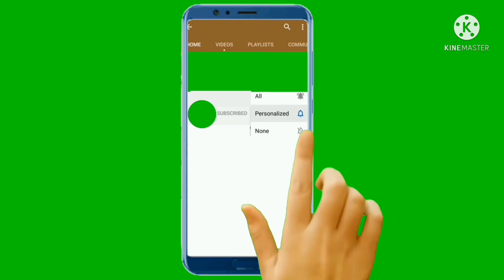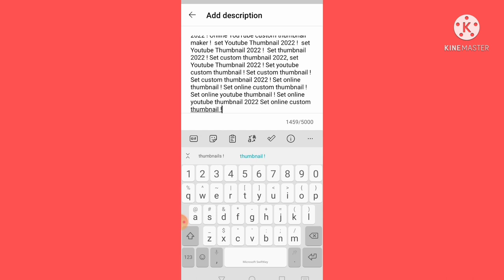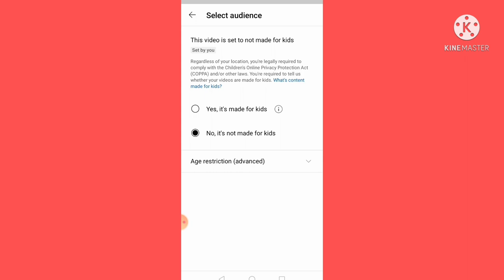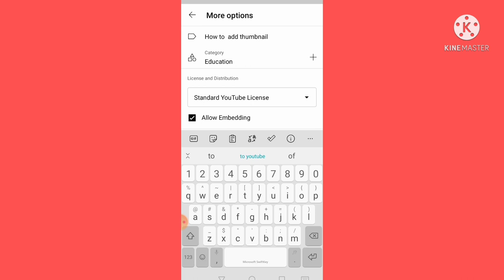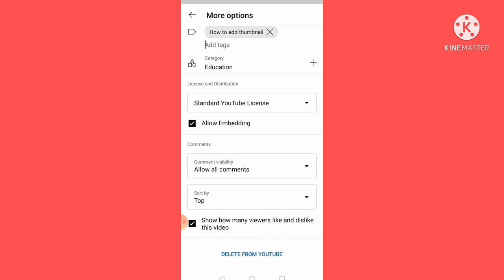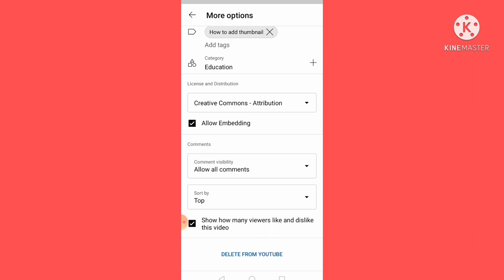how to Grow youtube channel ! advance seo ! keywords ! tags !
AM CREATIVITY is gonna upload videos about youtube setting you need to know how to grow youtube channel.  In this video we are telling our respected audience how to make youtube setting to grow youtube channel. The question is that how can I grow my youtube channel faster. In this case you can use advance seo in video title, video description. Targeted keywords and tags are used to rank your video and increase your video search volume which are discussed in this video. Furthermore, there are two youtube license; youtube standard license and creative commons. Everyone can download the video and reuse the content if the content creator give right by using creative commons. There is an option of embedding if content creator allow embedding. Further, you can rank your video to set audience with proper way.

00:00 - 01:44 [ Intro of video youtube setting ]
01:45 - 04:03 [ youtube setting ]
04:04 - 05:50 [ Youtube License ]
05:51 - 06:18 [ Intro of video youtube setting  ]